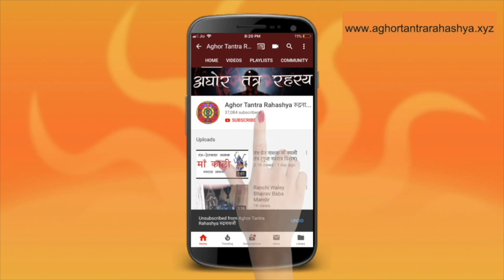१००० सोने के सिक्के देने वाली यक्षिणी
तंत्र विभिन्न कालों में लिखे गए, समझे गए और उनपर सोध हुआ। बहुत ऐसे विषय हैं इसमें जो सच हो तो असचर्या हो।
Alakh Aadesh!